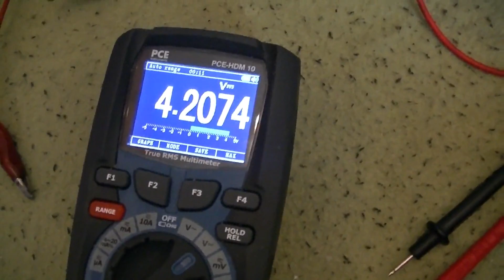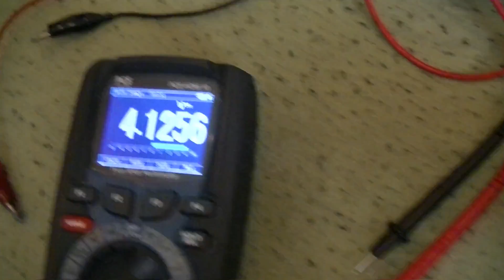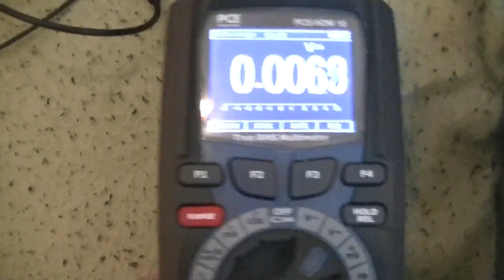Hoverboard Gyro Board Platine nachbauen - eflose #810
Habe versucht den Prozessor des Gyro-Boards, das ist das Board das den Gyro-Sensor ausliest und den Motor des Hoverboards steuert, das für keines der  beiden Hoverbaords die ich habe passt durch einen Pic 16f628a zu ersetzen, dabei musste ich zuerst mal raus bekommen wie die Daten zum Haupt-Board geschickt werden, allerdings muss ich das mit der Lageregelung noch viel besser hinbekommen, vielleicht hat da jemand eine Idee wie man das am besten macht? Ich müsste einen Regelkreis in Software schreiben der möglichst keine Überschwinger macht, der sich nicht hochschaukelt allerdings habe ich neben den Lagesensoren auch noch Daten von den Beschleunigungssensoren und ich denke die Werte muss ich dazu mit integrieren. Die eine Zelle des Akkus die vorher fast  einen Kurzschluss hat, die hat immer noch Leckstrom allerdings wird die jetzt nur noch ganz langsam besser, irgendwann wird der Leckstrom denke ich so klein sein dass er durch die Balancer vollständig ausgeglichen werden kann aber ich denke das dauert noch.